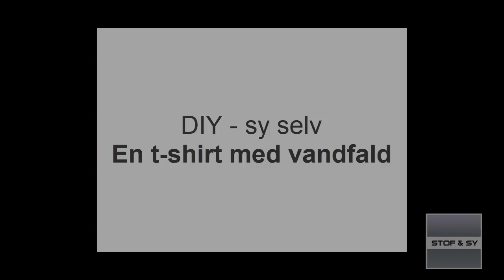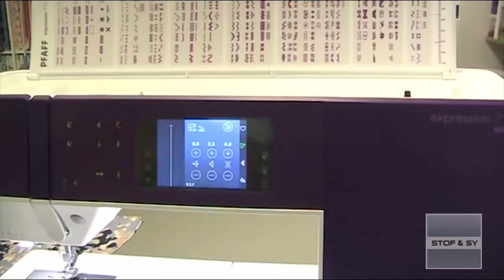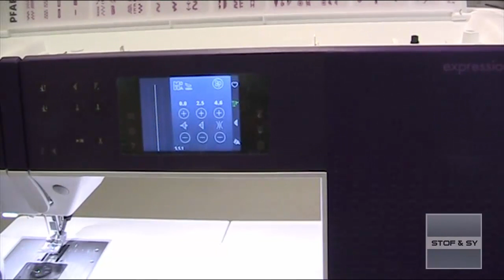DIY - Sy selv en T-Shirt med vandfald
Med udgangspunkt i Onions mønster 5035, viser Lene, hvordan du kan sy en smart T-Shirt med vandfalds effekt.
Vi har samlet alt fra oplysninger om mønster til stof og nåle her